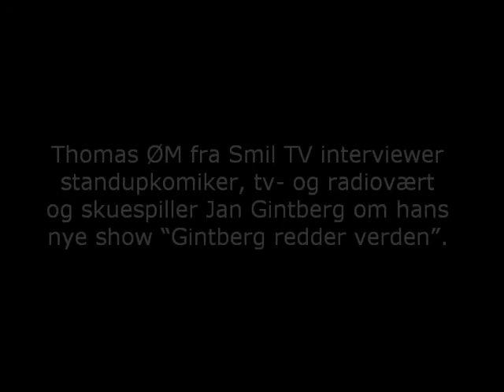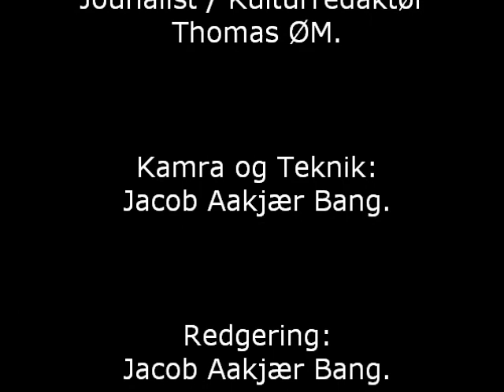Thomas ØM fra Smil TV interviewer standupkomiker, tv og radiovært og skuespiller Jan Gintberg om ha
Thomas ØM fra Smil TV interviewer standupkomiker, tv- og radiovært og skuespiller Jan Gintberg om hans nye show “Gintberg redder verden”.

Tak til standupkomiker Jan Gintberg for at du ville stille op til et
interview.

Interview:
Jounalist / Kulturredaktør
Thomas ØM.

Produceret af:
Smil TV.